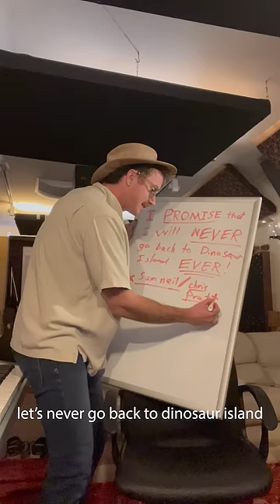Jurassic Park 12: It's Dino time!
In the next one I'd like to see all the carnivores voiced by Hugh Grant and all the herbivores voiced by Chris Rock and there is maybe a body switch aspect.